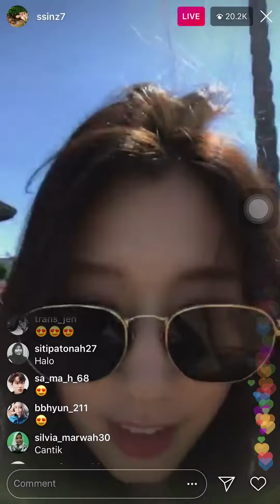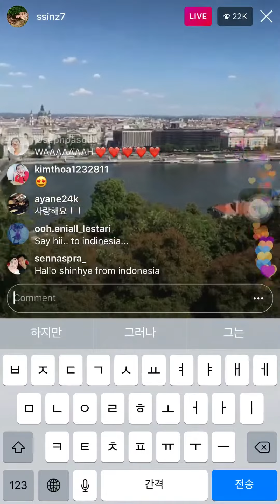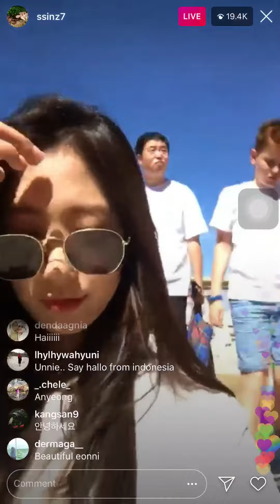20180812 Park Shin Hye Live on IG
‪[12/8/18 IG LIVE @ssinz]‬